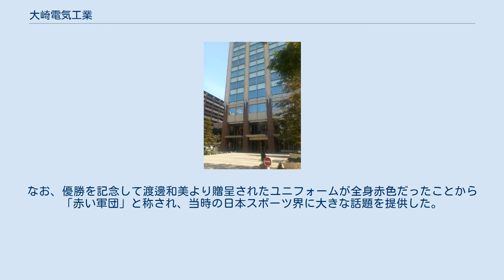大崎電気工業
大崎電気工業株式会社（おおさきでんきこうぎょう）は、東京都品川区に本社を置く計測制御機器の大手メーカーである。
東証一部上場。
 電力量計を主力製品とする日本の計測制御機器メーカーの1社である。
国内の電力量計を取り扱う同業他社には、東光東芝メーターシステムズ、三菱電機、富士電機メーター、北海道計器工業、東北計器工業、中部精機、北陸計器工業、四国計測工業、中国計器工業、埼広エンジニヤリング、九電テクノシステムズ、沖縄電機工業があり、大崎電気工業はこの業界で1位に位置している。
 西澤弘祐の個人会社であった弘業製作所が計器用変成器メーカーの大崎工業を吸収合併して設立した会社である。
弘業製作所の名称が「興業」製作所と誤認されやすいことから、吸収合併された大崎工業の名称を引き継ぎ、大崎電気工業とした。
なお、当初は大崎電機工業の案もあったが、同名の企業がすでに存在していたため、現社名となった。
 国内グループ会社9社ならびに海外グループ会社2社を傘下に持つ（連結ベース）。
 1960年に創設したハンドボール部は大崎OSOLの名で知られ、日本代表選手を多く輩出し、宮﨑大輔や永島英明など著名な選手が現在も所属している（2012年現在）。
 大きく分けて3つの事業領域を持ち、それぞれ「計測制御機器事業」「FPD関連装置事業」「不動産事業」である。
 主力は「計測制御機器事業」であり、とりわけ電力量計が主力製品。
スマートグリッド、スマートシティの認知度が上がるとともに、国内での電力不足なども手伝ってスマートメーターと呼ばれる電力量計への注目が高まっている。
同社はすでに関西電力、九州電力向けにスマートメーターを納品しているとともに、東京電力のフィールド試験用にもスマートメーターを供給している。
 「計測制御機器事業」では電力量計以外にも、電流制限器（ブレーカー）、計器用変成器、タイムスイッチ、デマンドコントロール装置、集中自動検針装置、配電線負荷集中制御装置、光通信関連装置、配・分電盤、検針システム機器、計器サービス事業なども手掛ける。
 「FPD関連装置事業」は子会社である大崎エンジニアリングが手掛けており、液晶モジュール実装や半導体チップダイレクトボンディングの技術をベースに様々な製造装置の製造・販売を行っている。
 「不動産事業」は所有している不動産の賃貸業務。
駐車場や賃貸マンションなどを取り扱う。
 1960年当時社長であった渡邊和美は高松宮宣仁親王の随行員として各種スポーツ大会を観戦する機会に恵まれていた。
高松宮宣仁親王はハンドボールとの縁が深く、渡邊和美もハンドボールの話を折に触れて聞かされていた。
会社組織が整ってくるに従い、福利厚生面の充実を検討している中、高松宮の助言もあってハンドボール部創設へと踏み出すこととなった。
創設された男子ハンドボール部は初出場の東京都民大会にて初優勝を飾り、決勝戦には多くの社員が駆けつけ大声援を送った。
ダークホースの登場にハンドボール協会や大学の関係者は一様に驚嘆し、高校の指導者からのお祝いや入社案内についての問い合わせが殺到した。
なお、優勝を記念して渡邊和美より贈呈されたユニフォームが全身赤色だったことから「赤い軍団」と称され、当時の日本スポーツ界に大きな話題を提供した。